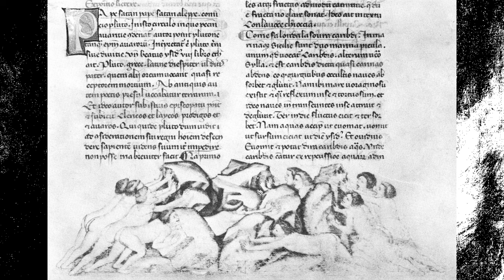Sisyphus and his eternal punishment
Sisyphus is a character from Greek mythology who became famous for his eternal punishment. According to legend, Sisyphus was a cunning but ambitious king who defied the gods and committed acts of deceit and betrayal.

Sisyphus' punishment was specifically designed for him. He was condemned to push a huge rock uphill to the top of a mountain. However, every time he was about to reach the summit, the rock would slip and roll back down to the valley, forcing Sisyphus to start over. This cycle repeated itself over and over, with Sisyphus condemned to a futile and meaningless effort.
The story of Sisyphus has been interpreted in different ways over the years. One of the most well-known interpretations is that of the French philosopher Albert Camus, who used it to explore the absurdity of human existence. Camus argued that life itself can be seen as a meaningless task, similar to Sisyphus' endless task. Despite individual efforts and achievements, in the end, we all face the inevitability of death and the lack of a transcendent purpose.

Despite his punishment, Sisyphus is considered a symbol of tenacity and resilience. Although his task was futile, he continued to push the rock, finding some kind of meaning or satisfaction in his own effort. This view of Sisyphus as a tragic hero has resonated in literature, art, and philosophy, and has been interpreted in different ways throughout history.
In summary, Sisyphus is a character from Greek mythology condemned to push a rock uphill, only to see it fall and have to repeat the process eternally. His story has been used as a metaphor for the absurdity of human existence and the need to find meaning in our own actions, despite the lack of a transcendent purpose.